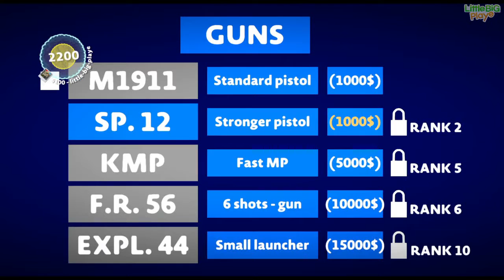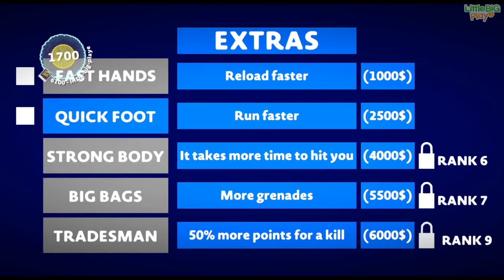[LBP3] Battle with Zombies [TopDown] - mdkdisback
➤Description:
"Battle with Zombies is a TopDown level | Shoot zombies for points. Survive as long as you can. Buy guns, perks and buy some other nice stuff. V.1.2 | BTW: I made Battle with Zombies for LBP Vita..."